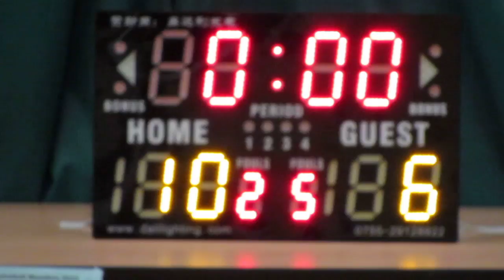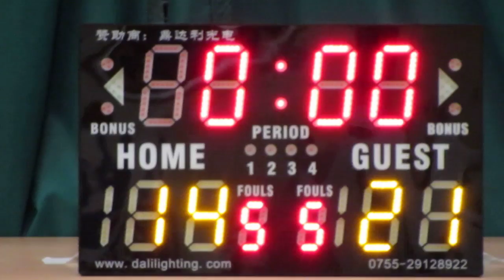五旬節vs慈幼(2015.7.3.學界籃球馬拉松男子三十二強)精華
2015.7.3.港灣道體育館 14:15 五旬節(綠) 14:21 慈幼(白)